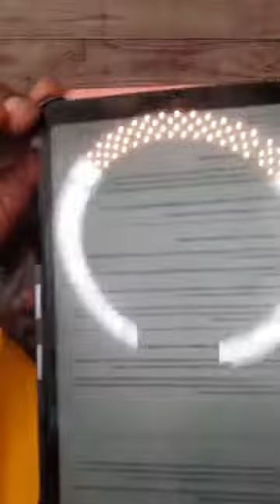NDC'S petition in Supreme C0urt is empty and hollow vintage Felix Appiah f!res !!